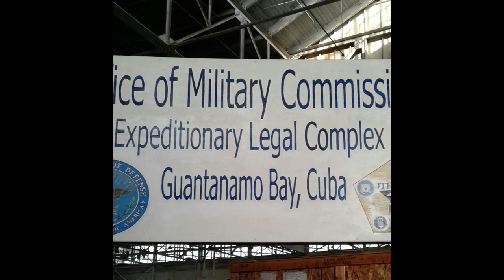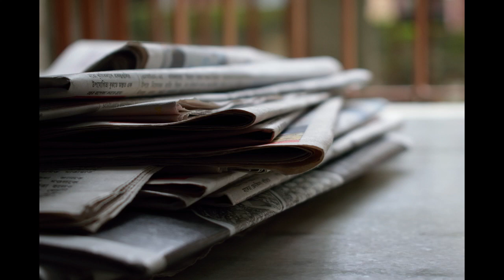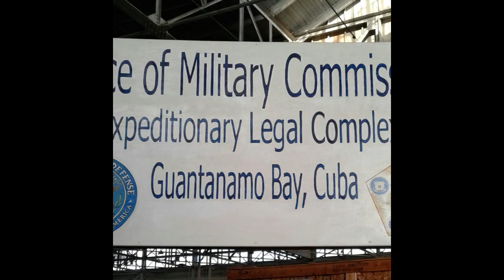CAREERS: Life as an Investigative Journalist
Join host Christopher Schoenwald of the Podcast, “LIFE AS A..” as he chats with Margot Williams, a highly accomplished and widely respected figure in the world of investigative journalism.

Introducing:
Margot Williams is the Research Editor for Investigations at The Intercept an esteemed and awarded non-profit news organization which has been responsible for the exposing of some of the biggest leaks and truths this past century.

Career:
Her career as an investigative journalist has involved her in the tracking of jihadis online and detainees who died in U.S. immigration detention, investigations of Iraq war contractors, and the following of money (and private jets) of mayors, governors, senators, presidential candidates, and ex-presidents.

Further, Margot has been involved in several projects that were leaks of classified or sensitive business information, including the Snowden documents.

Margot has spent time at the Washington Post, New York Times, NPR, and the International Consortium of Investigative Journalists—with the latter being one of the most respected organizations in the investigative reporting world. Margot has literally seen it all.

Reasons to Listen:
This is a rare peek into the world of investigative journalism via a guest who has been excelling in this field for years.

The conversation covers a wide array of topics not limited to an unlikely origin story, the exploration of some of the finer distinctions of the job, as well as philosophical looks at what the work has come to represent what it continues to mean to her.

Finally, notions of how the industry is evolving are also thoroughly discussed.

Whether you are a journalist or not, this is a talk that anyone could easily find themselves immersed within.

To learn more about Margot and her work, you can check her out here: